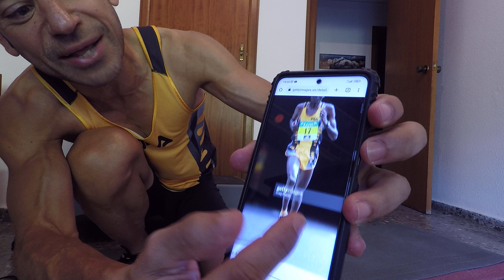Mi método de entrenamiento running de ritmos específicos y homenaje a uno de mis ídolos de juventud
Lista de todos los vídeo-comentarios de la gimnasia de fortalecimiento total para corredores de asfalto y montaña